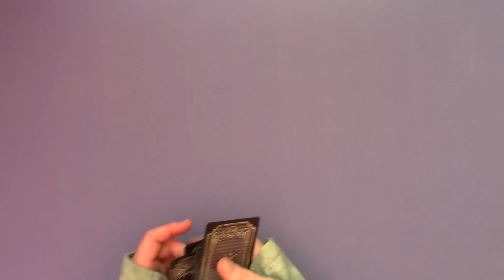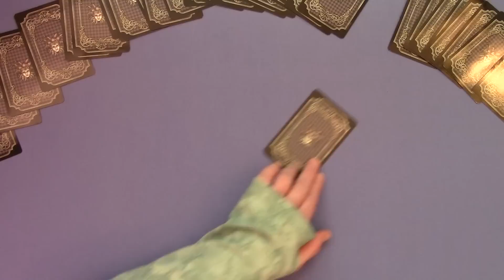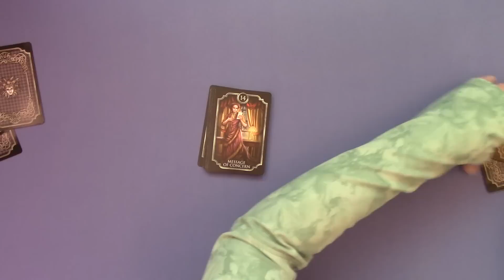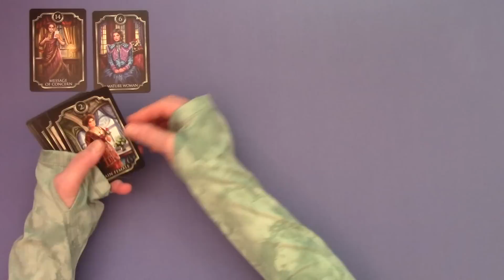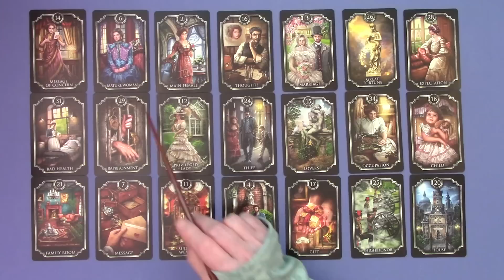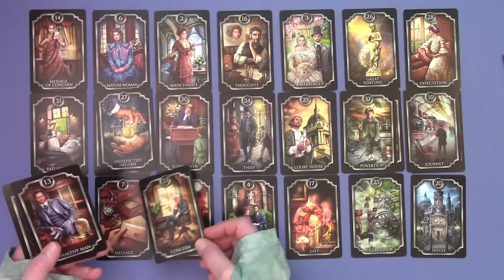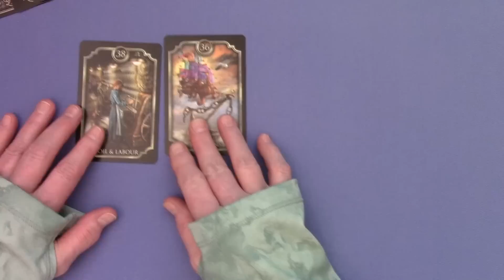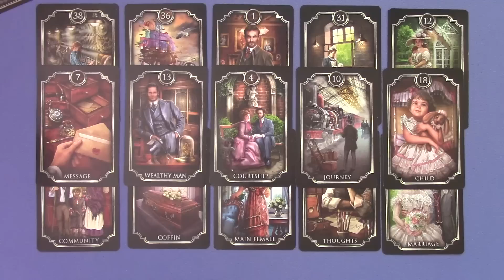Will Bill Barr & Durham be tried for covering up financial crime for Trump? Cartoon by Lalo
For personal readings over the phone, Facetime, Skype or Zoom please go -- to pay for the length of time and what type of reading (astrology is offered as well) then email me at to set up our appointment.  In your email please let me know which is your preferred platform to meet on from the choices above and what time zone you're in. Also if you want an audio recording, let me know that as well and I can send it over Dropbox and just in case there's a technical issue on my end you may want to take notes.  If we are on Skype or Zoom you can record your session on th​ose ​​​platforms plus I can do a cloud recording from Zoom for you and send the link after it's emailed to me​.​ ​Many people also record their sessions on cell phones using a voice memo app while using their computers, iPads or other tablets for our session.